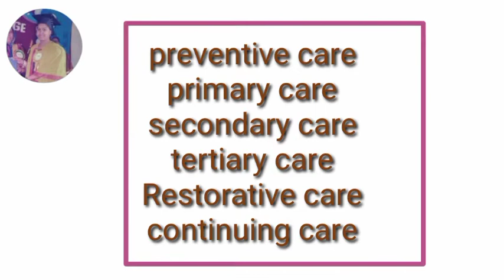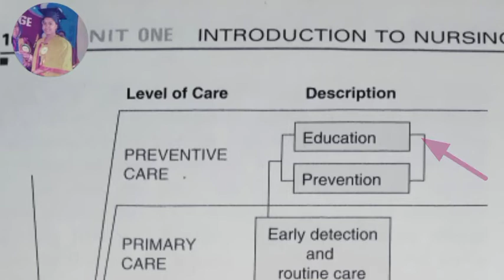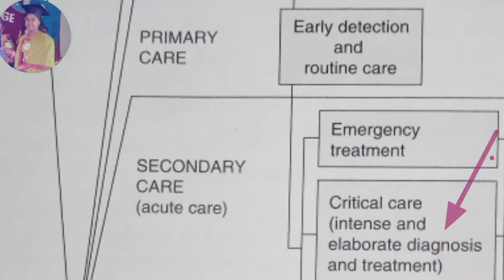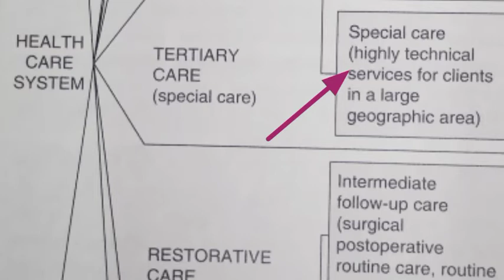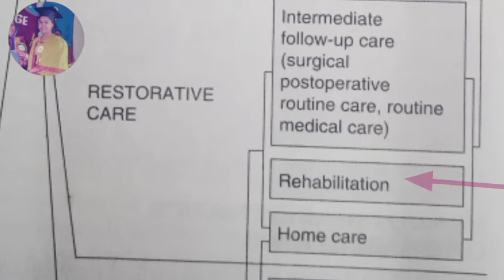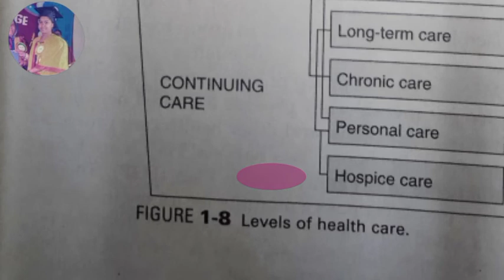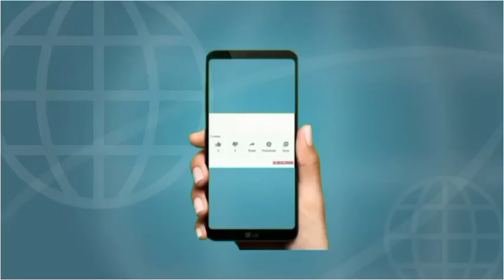introduction to nursing and the health care system chapter 1 levels of health care system part 2